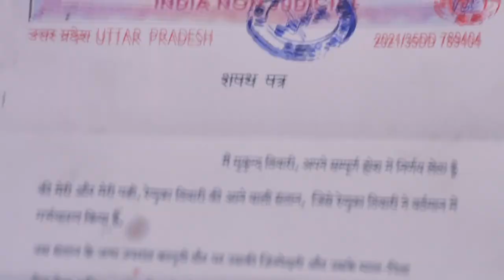Renuka हुई Mukund के Reaction से Upset | Hamariwali Good News | Quick recap | ZEE TV